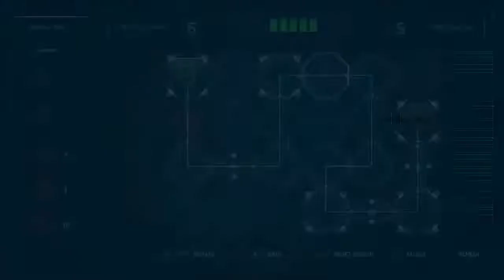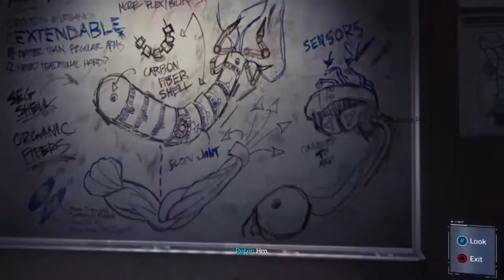Marvel's Spider-Man | Main Mission | Part 9